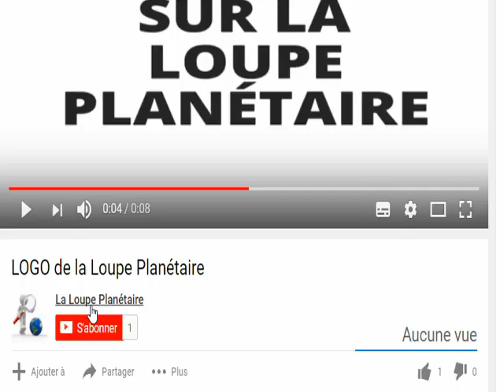IBRAHIM TRAORÉ MONTE EN PUISSANCE ET ENVOIE UN PUISSANT MESSAGE A CES ENNEMIS